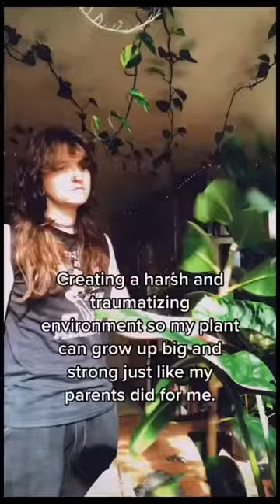Temperamental fiddle leaf fig plant envy Update | houseplant vlog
Apparently, I have a very popular fig tree... and she is the most temperamental Fiddleleaf fig. And I absolutely have plant envy from my friends' tree. I’m ready to chop it all down and start over.

1: I DO shake her, often
2: my point is why is mine dropping leaves and there's hasn't dropped ANY? how is that possible for plant parents that DO NOT take care of their plants? they don't shake it, give it fertilizer, or do anything other than water it so it doesn't make sense that it's just vibing when mine with the same conditions at first dropped tons of leaves.
3: There is more CO2 output at my hours than there's lol
4: Mine does not need to be repotted, also it's in the SAME SIZE POT AS THEIRS lol I checked
5: I only started doing things for my plant after it started dropping leaves
6: The plant light didn't burn the leaves, the sun did when I left it outside for a week when we moved here
7: THEY HAVE ALSO MOVED THEIR PLANT so that factor is the same too between them

Join me in this houseplant vlog as I share my struggles with my temperamental Fiddleleaf Fig and my envy of my friend's thriving fig tree. I discuss the challenges of plant care and share tips on how to keep indoor plants healthy.